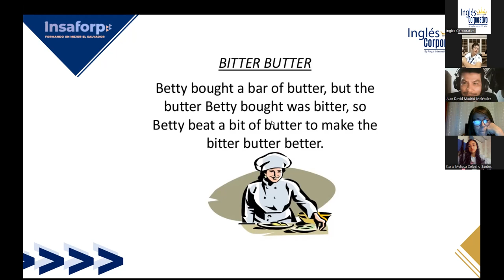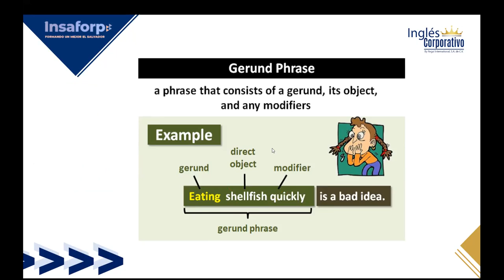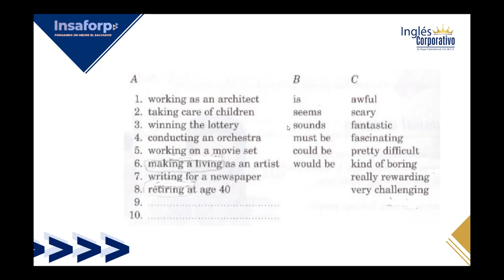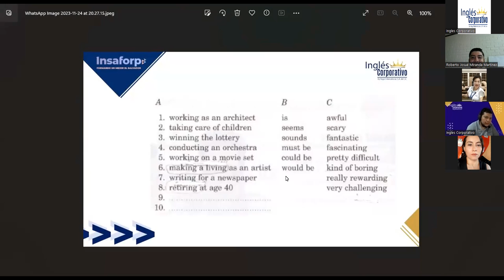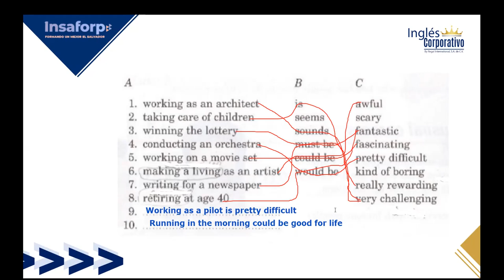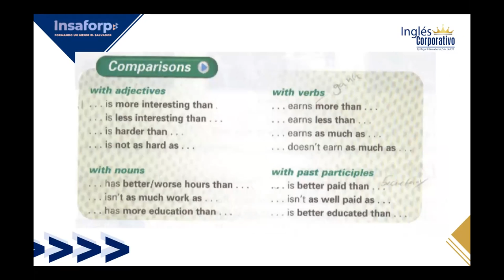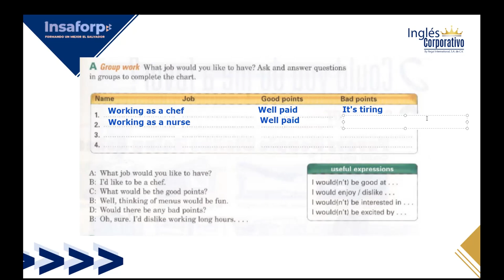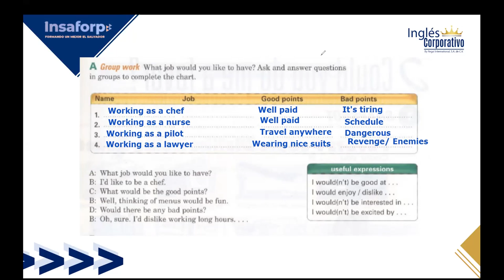SESSION 4-24-11-2023-FI-REGA-158-FLAMENCO-COMPARISONS WITH VERBS AND PAST PARTICIPLE